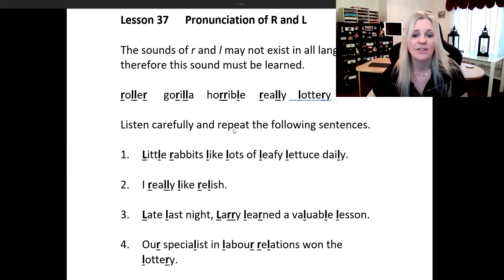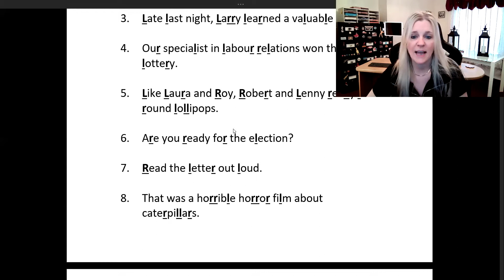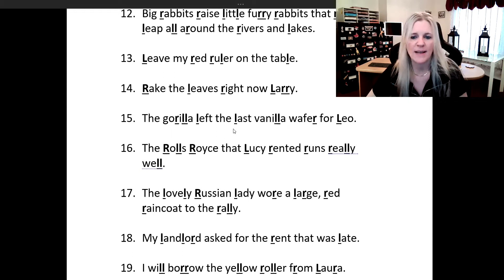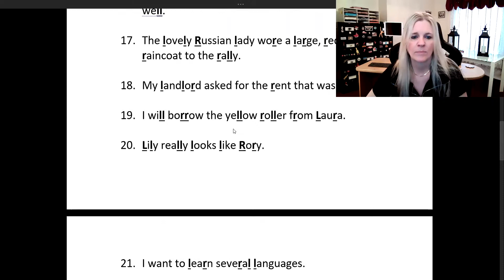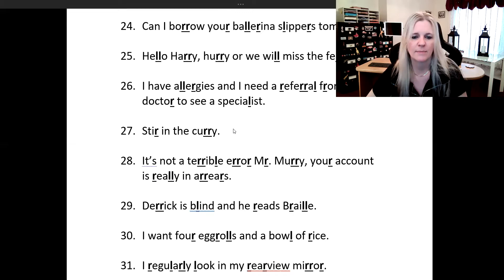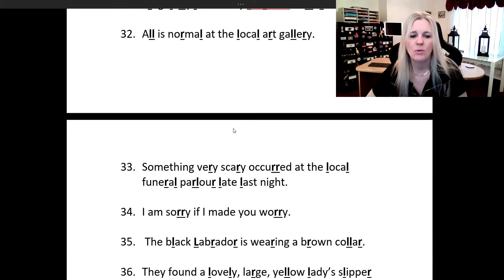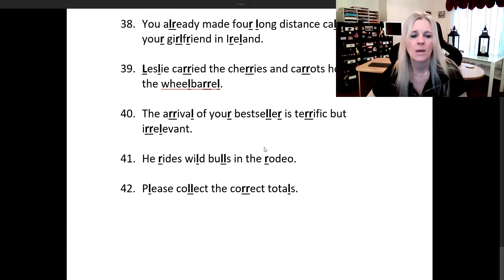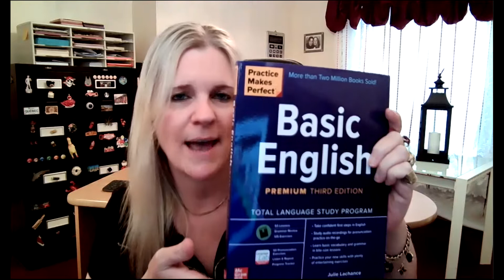Lesson 37 - Pronunciation of R and L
Learn how to correctly pronounce the letters R and L in English.